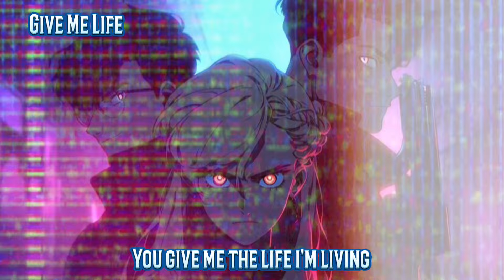Anti - Nightcore | “Give Me Life” By Blacklite District (Feat. Judd Hoos)